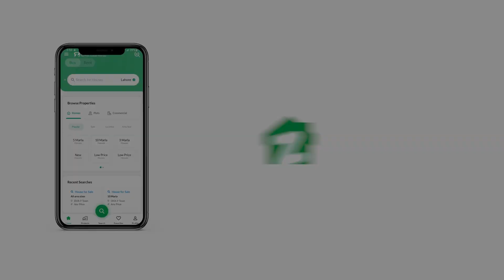156 SQYD FLAT FOR SALE IN GREY NOOR TOWER & SHOPPING MALL SCHEME 33 KARACHI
Grey noor apartment
3 bed DD
WITH ROOF
1400 net area
Gross area 1800
Leased